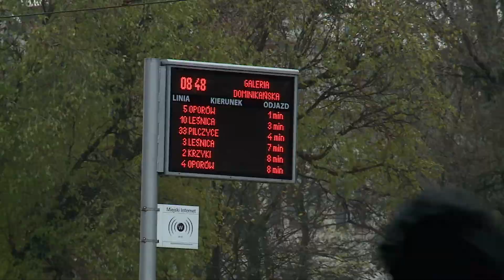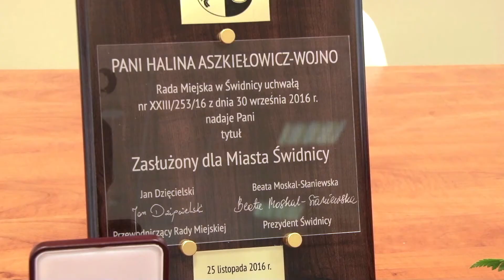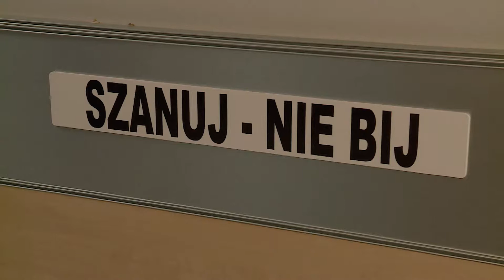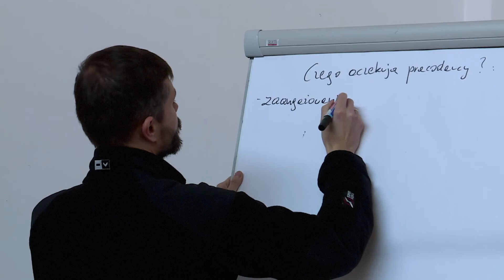Informacje Echo24 - 25.11.2016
Informacje Echo24 prezentuje Łukasz Kocur, a w nich: pęknięta noga Iglicy, recepta na spóźniające się tramwaje oraz minister Olechowski o przyszłości UE. Zapraszamy!